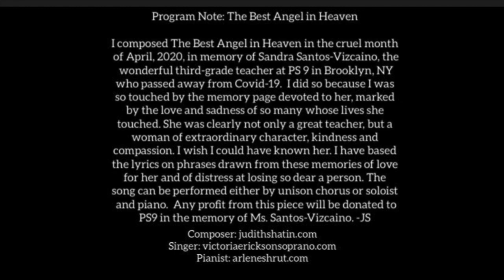The Best Angel in Heaven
I composed The Best Angel in Heaven, for unison chorus or soloist and piano in
the cruel month of April, 2020, in memory of Sandra Santos-Vizcaino, the
wonderful third-grade teacher at PS 9 in Brooklyn, NY who passed away from
Covid-19. I did so because I was so touched by the memory page devoted to
her, marked by the love and sadness of so many whose lives she touched. She
was clearly not only a great teacher, but a woman of extraordinary character,
kindness and compassion. I wish I could have known her. I have based the lyrics
on phrases drawn from these memories of love for her and of distress at losing
 so dear a person. It can be performed by a soloist with piano, unison children's chorus or in a new version  two-part  chidlren’s chorus with piano.